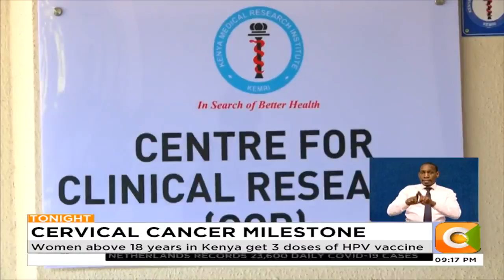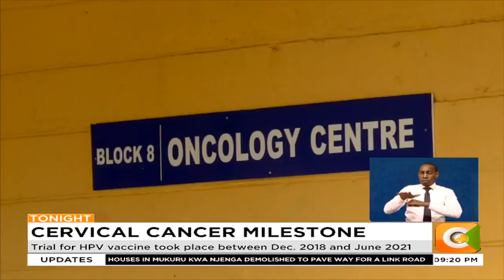Hope as trial shows single dose of vaccine is highly effective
Cancer of the cervix a leading cause of cancer deaths among women
Trial for HPV vaccine took place between Dec. 2018 and June 2021
Women above 18 years in Kenya get 3 doses of HPV vaccine